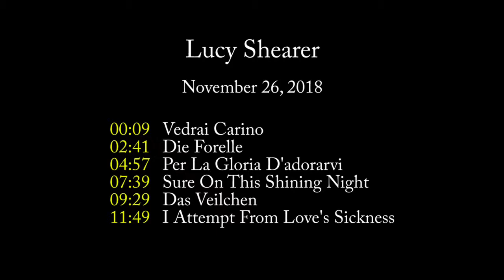Lucy's Audition Songs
Six songs Lucy recorded for college applications.